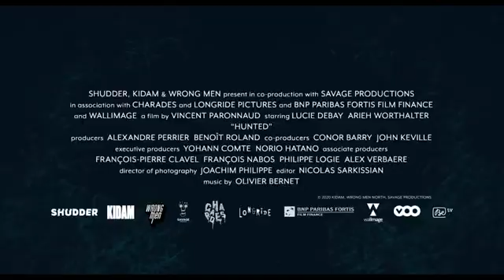HUNTED Official Trailer (2021). Thriller Movie.